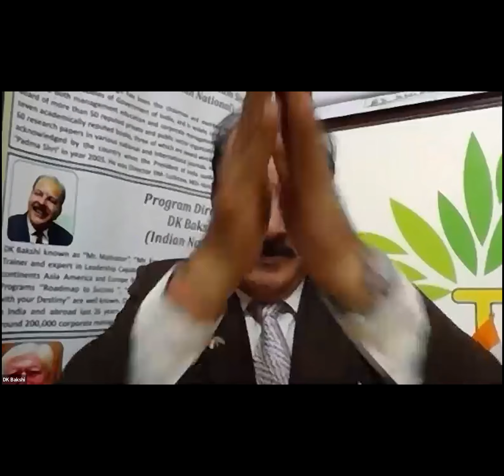3R - Role, Responsibility, Rejuvenating Faculty - Covid19 & Beyond for Education Excellence